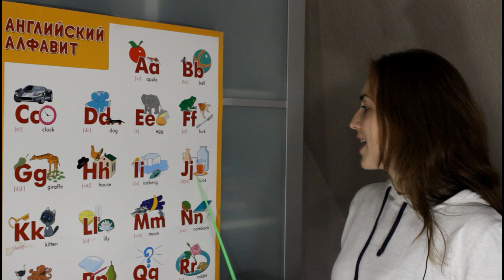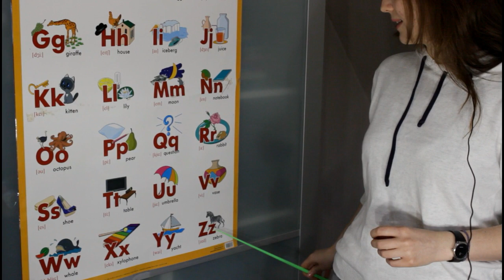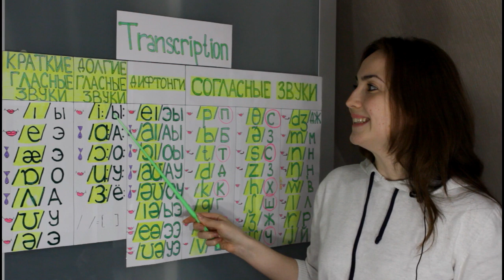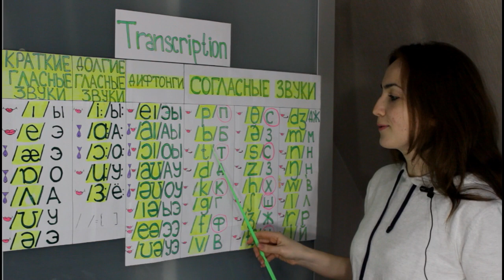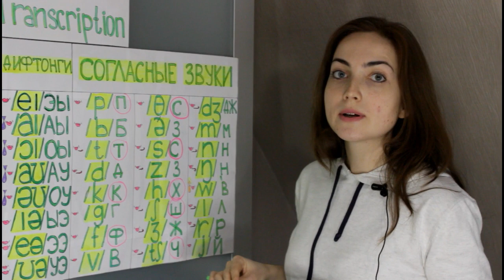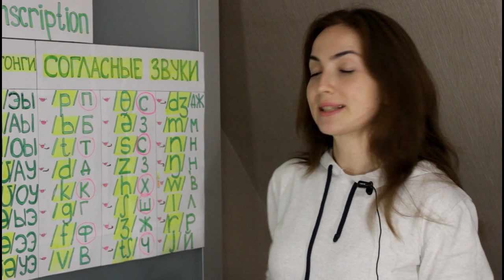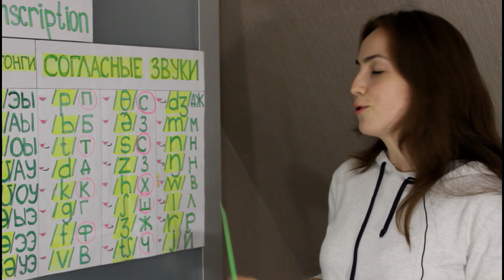Английские звуки. Урок 22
УРОК # 22. Учим согласные английские звуки🔤...
Всем привет! Меня зовут Юлия.
МОЙ ПРОЕКТ "Английский для начальной школы" -  ЭТО БЕСПЛАТНЫЙ РЕПЕТИТОР не выходя из ДОМА. Подойдет к любой школьной программе (Спотлайт и т.д.)
Если у Вашего ребенка проблемы в школе с английским и Вы не знаете с чего начать или как правильно объяснить...
Я поделюсь с вами своими  БЕСПЛАТНЫМИ уроками АНГЛИЙСКОГО для детей.
Мои уроки ПОШАГОВЫЕ, для Вашего удобства я их загружаю в один плейлист, они все пронумерованы. Вы можете вместе со своим ребенком изучать язык.
С помощью моих уроков, у ребенка сформируется правильное представление о языке. БУКВЫ + ЗВУКИ = ЭФФЕКТИВНОЕ ЧТЕНИЕ + еще ребенок научиться быстро писать ,а изучая грамматику научиться ГОВОРИТЬ. Язык будет восприниматься, как система. Что очень важно!!! Моя практика показывает, что именно такой подход к изучению языка дает ХОРОШИЙ результат.
Уроки будут полезны не только детям школьного возраста, но а также и взрослым, которые не знакомы с ОСНОВАМИ английского языка.
Рекомендации: для наших занятий Вам понадобится общая тетрадь 96 листов (в ней вы записывайте все правила начиная от алфавита, звуков и т.д. для того чтобы ребенок смог ей воспользоваться в школе или просто повторить пройденный материал). Во второй тетради прописывайте буквы, звуки, слова и т.д.

Изучайте язык с удовольствием 😉

Самоучитель английского языка для детей.
Английский для детей.
Пошаговые уроки с 0⃣